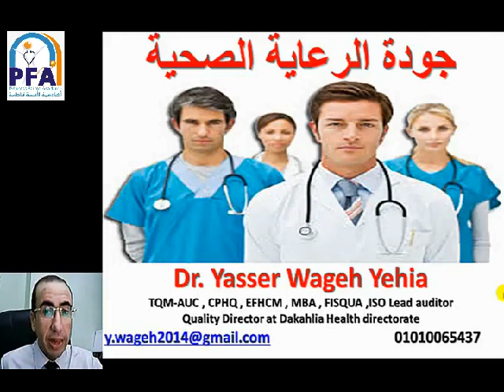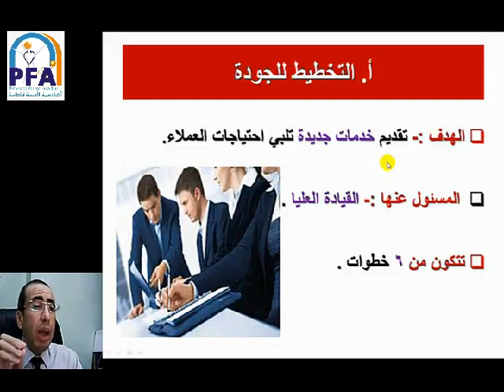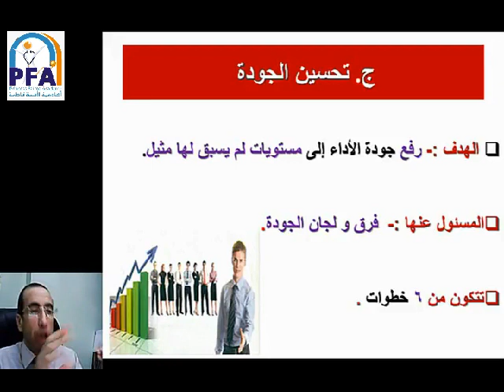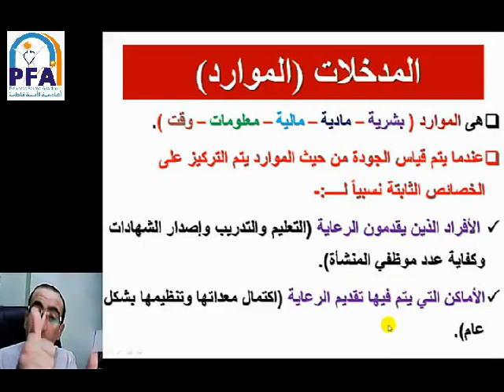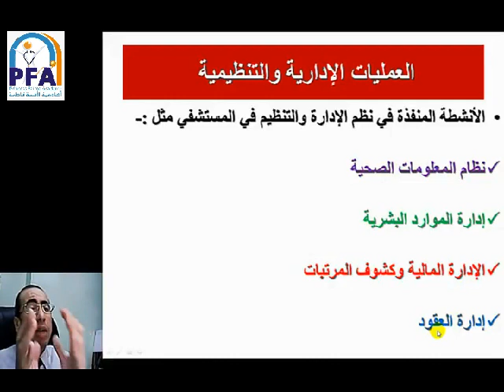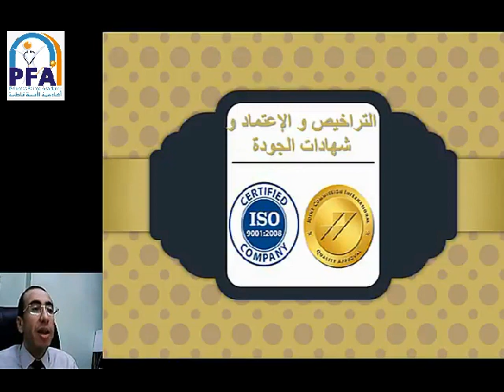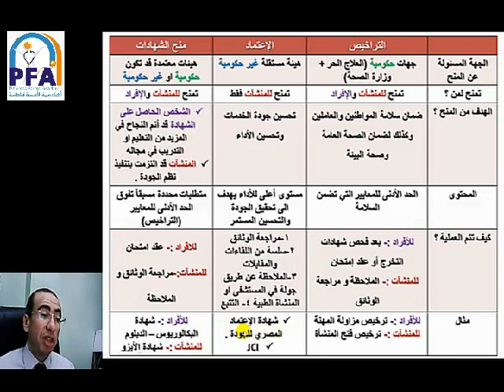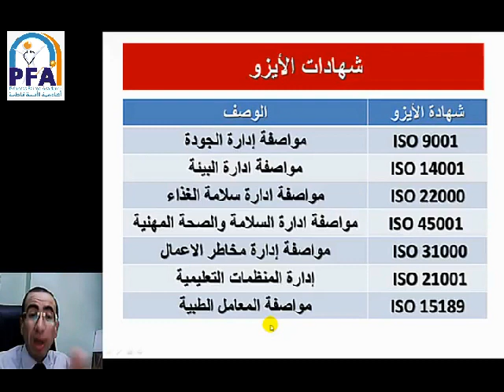جودة الرعاية الصحية - المحاضرة 4- الفرقة الأولى - المعاهد الفنية الصحية